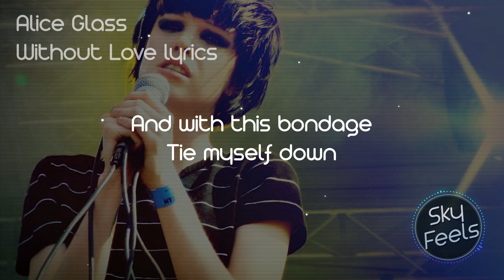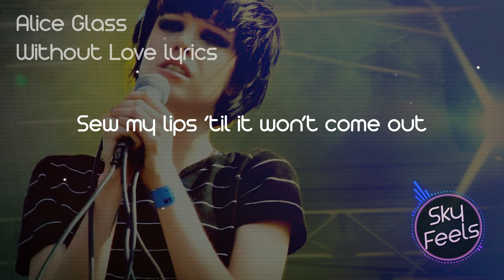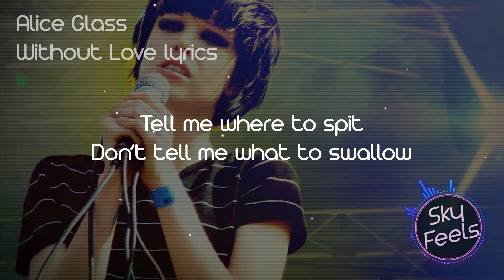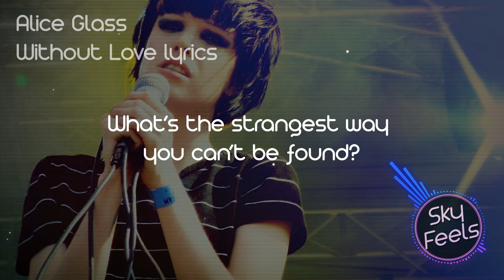Alice Glass - Without Love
Former Crystal Castles singer Alice Glass has released a new single. Listen to “Without Love,” written by Glass with additional writing and production by Jupiter Keyes

[Lyrics]
Am I worth it or am I worthless?
And will I ever figure it out?
Sold myself to him
Be my own victim
And with this bondage
Tie myself down

How are you gonna lie about me now?
I see you watching me from underground
What’s the strangest way you can’t be found?
How are you gonna lie?

Got to be without love

Is it hidden beneath the surface?
Sew my lips ’til it won’t come out
Sold myself further and tell it to you
Can I suffer? I won’t make a sound

I want a weak chance
I wanna be the one to
I’m not just body tissue
I wanna play pretend
I don’t wanna see tomorrow
Tell me where to spit
Don’t tell me what to swallow